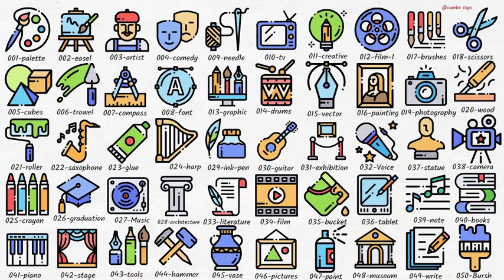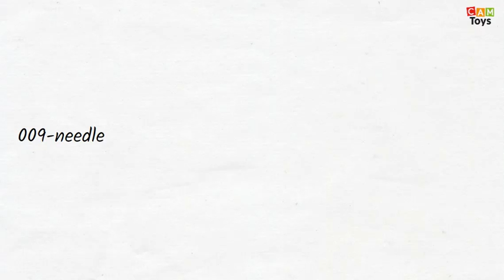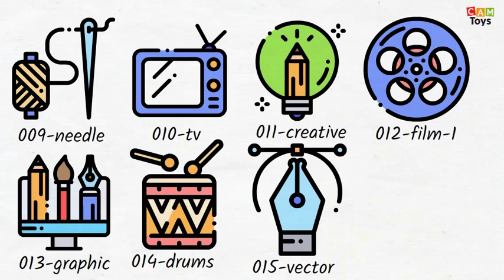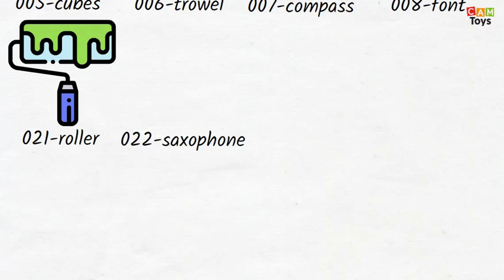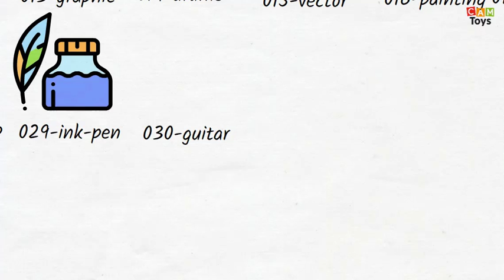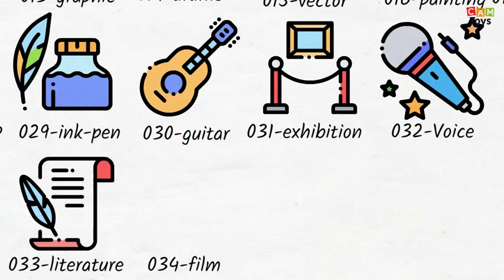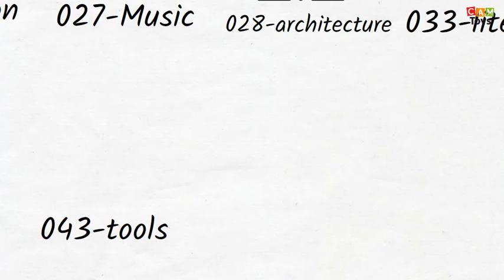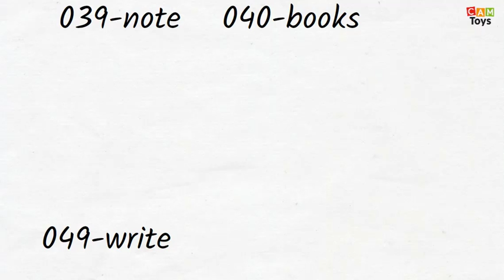Fine Art 50 Stickers Drawing Art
Drawing In This Video:
001-palette
002-easel
003-artist
004-comedy
005-cubes
006-trowel
007-compass
008-font
009-needle
010-tv
011-creative
012-film-1
013-graphic
014-drums
015-vector
016-painting
017-brushes
018-scissors
019-photography
020-wood
021-roller
022-saxophone
023-glue
024-harp
025-crayon
026-graduation
027-music
028-architecture
029-ink-pen
030-guitar
031-exhibition
032-voice
033-literature
034-film
035-bucket
036-tablet
037-statue
038-camera
039-note
040-books
041-piano
042-stage
043-tools
044-hammer
045-vase
046-pictures
047-paint
048-museum
049-write
050-brush